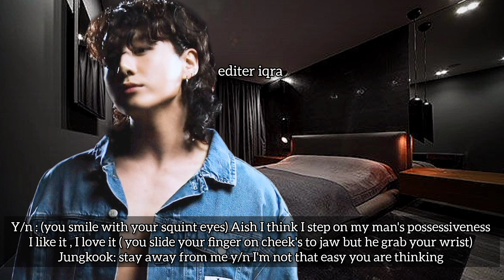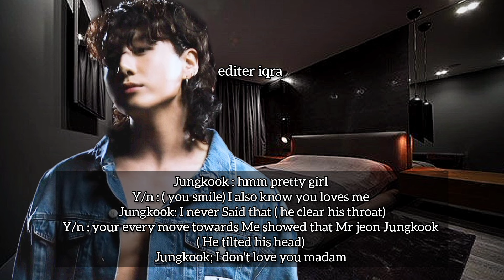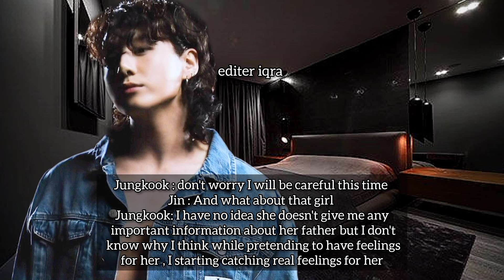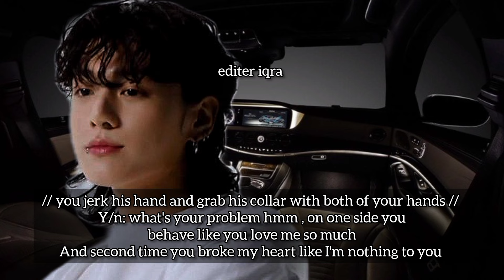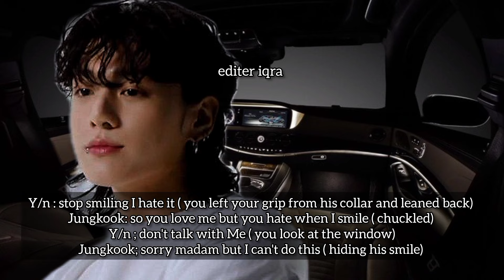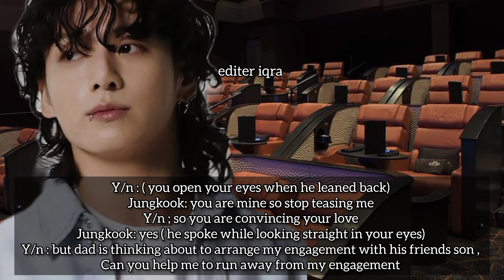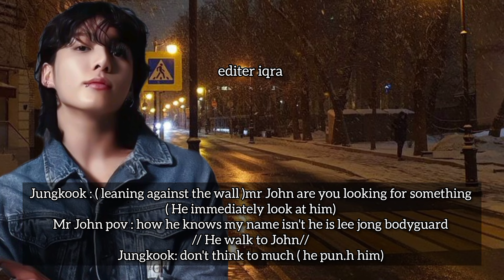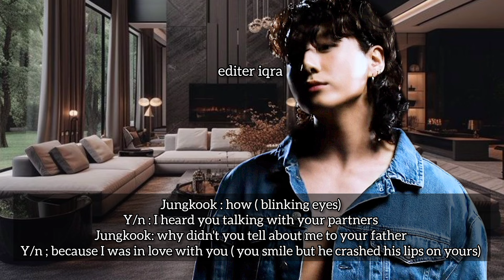when your father's bodyguard actually came for taking his revenge but ended up falling in love.....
when your father's bodyguard actually came for taking his revenge but ended up falling in love with you || jk ff JkFF JungkookFF oneshot

love with father's bodyguard jk ff

bodyguard jk ff

taking revenge but falling in love jk ff